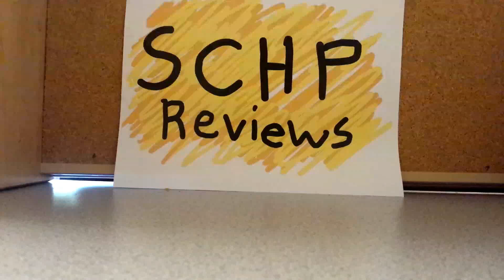EasyAcc Mini USB Desktop Cooling Fan Review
Boy am I glad to have received this fan at a reduced price in exchange for my honest review.  A heat wave just hit the area where I live, and I could not be happier with this fan.
I am often at my computer working, but have no available wall sockets nearby, so it is amazing that they have a fan that hooks directly to a computer.
The blades are metal, but the grills appear close enough to each other that I could not get my fingers hit by the blades even if I tried (and I have small hands).  I believe the metal blades have an advantage over plastic or foam fans blades, as metal does not bend nearly as easily.  Plastic and foam blades loose much of their original angles that allow them to push the air so well, essentially turning the fan blades into spinning circles that barely push the air.
When I came straight from outside, I was sweating like crazy.  Within around 1 minute I no longer felt like I was boiling.  This fan feels like a life saver.

I give a thumb up and highly recommend this item.

I have received this item at a reduced price in exchange for my honest and unbiased review. If you have any questions or comments about this product, please ask below and I will do my best to get back to you as soon as possible.